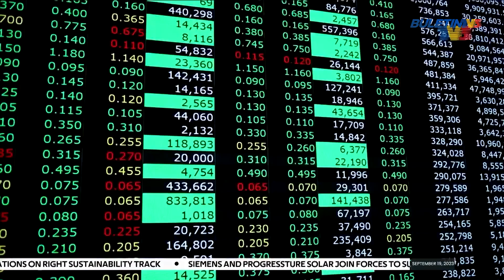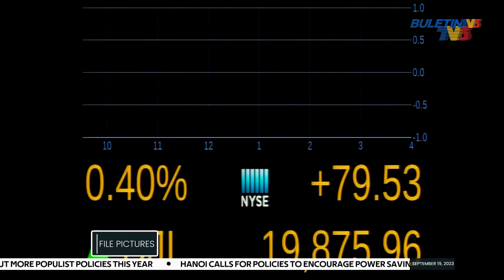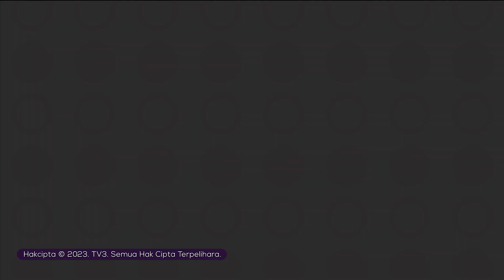Malaysia-China Cooperation Will Boost Domestic Rubber Industry | Bizworld, 19 September 2023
Bizworld On Tuesday, 19 September 2023 with Muhammed Ahmad Hamdan.

1. Malaysia-china Cooperation Will Boost Domestic Rubber Industry - 00:00
2. Bursa Malaysia Collaborates With Indonesia, Thailand Stock Exchanges - 01:13
3. ASEAN Firms Consider US IPOs, Filling Void Left By China Peers - 02:07
4. Malaysia’s Total Trade Contracted By 19.8% In August - 02:53
5. Arab Banks Union Calls For Gathering US$1 Trillion For SDG - 03:54